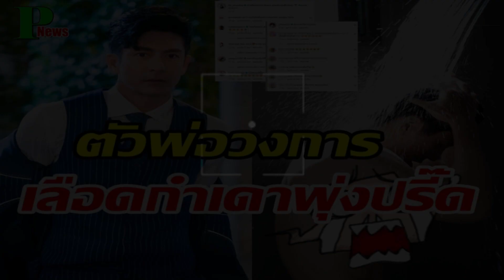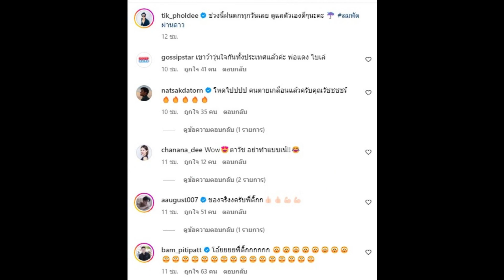พ่อไม่อ่อนโยน! ติ๊ก เจษฎาภรณ์ แก้ผ้าอาบน้ำทำสาวๆหัวใจว้าวุ่น